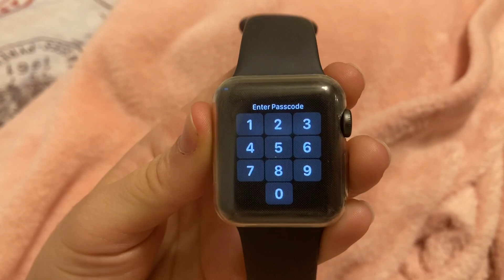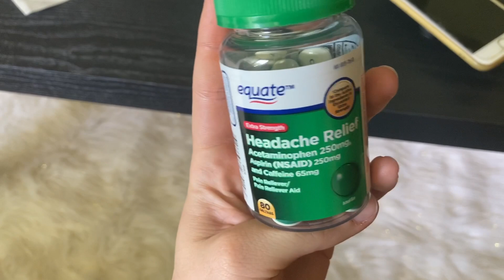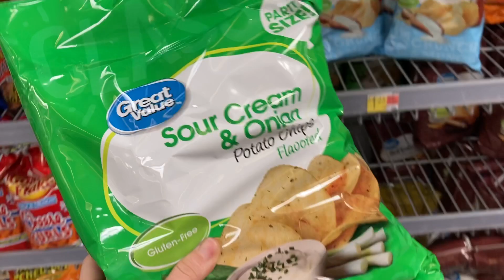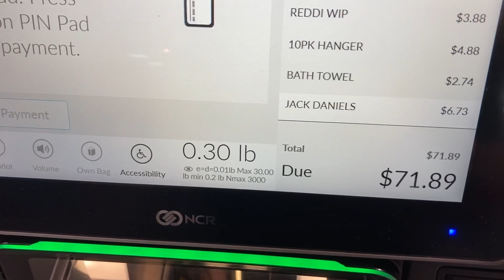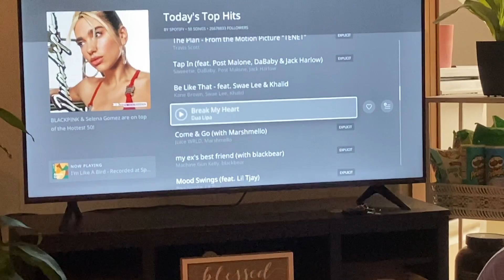OLHA ONDE A GENTE FOI PARAR 😱 | RECEBI MINHA AMIGAS AMERICANAS EM CASA PELA PRIMEIRA VEZ